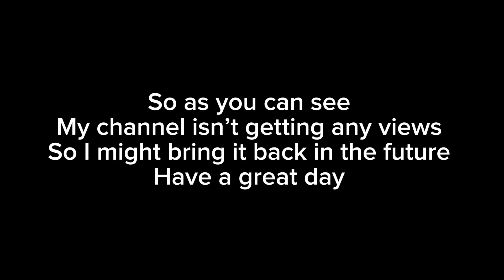Are geography edits back?